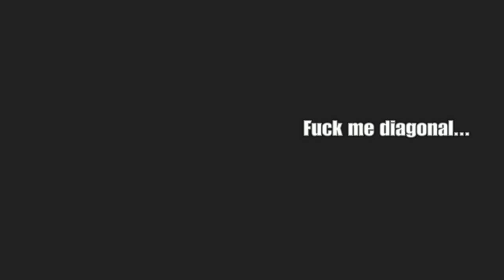Pinkman - Fucking Ghost Cunts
So many cunting ghosts.